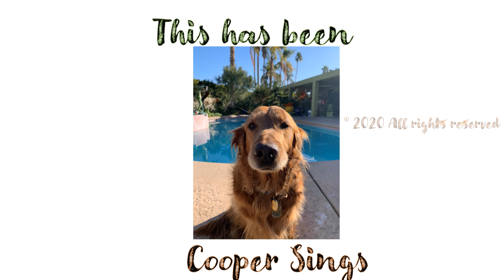Cooper Sings Desperado